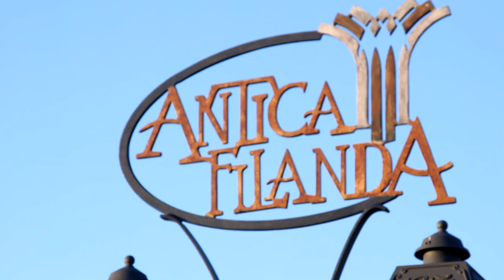Wedding Trailer - Gianluca e Rita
Foto d'Arte Artino
3 Giugno 2015 - Alcara Li Fusi (ME)